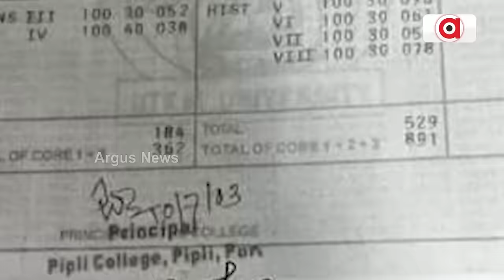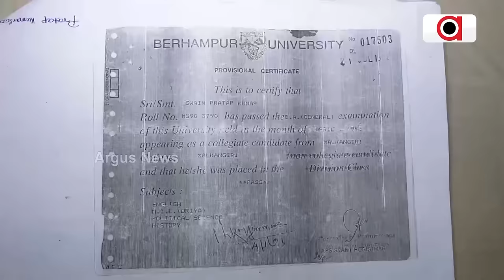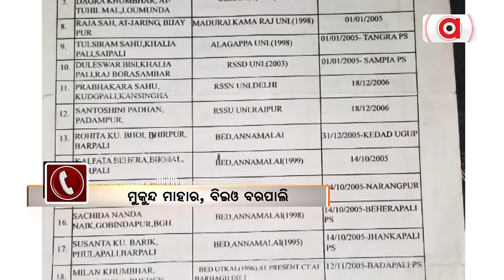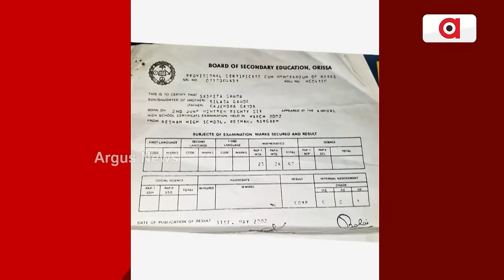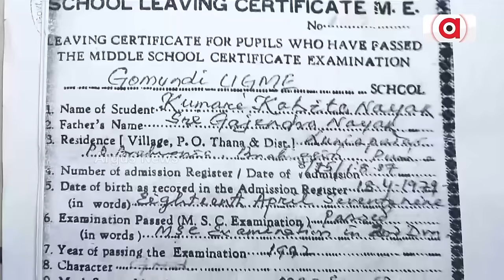ବିଜେଡି ସରକାରେ ଶିକ୍ଷକ ନିଯୁକ୍ତିରେ ମାଳମାଳ ଜାଲିଆତି || Fake Teacher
ବିଜେଡି ସରକାରରେ ପିଲାଙ୍କ ଭବିଷ୍ୟତ ସହ ଚାଲିଥିଲା ସାଂଘାତିକ ଖେଳ । ବଲାଙ୍ଗିର, ବରଗଡ଼ ପରେ ପୁରୀରେ ସାମ୍ନାକୁ ଆସିଲା ଶିକ୍ଷକ ନିଯୁକ୍ତିରେ ମାଳମାଳ ଜାଲିଆତି । ପଶ୍ଚିମବଙ୍ଗ ଶିକ୍ଷକ ନିଯୁକ୍ତି ଦୁର୍ନୀତି ପରି ଓଡ଼ିଶାରେ ବି ସମାନ ସ୍ଥିତି । ପୂର୍ବ ସରକାରର ଭୁଲ୍ ପାଇଁ କାହିଁକି ପ୍ରଭାବିତ ହେବ ଗୁଣାତ୍ମକ ଶିକ୍ଷା ?